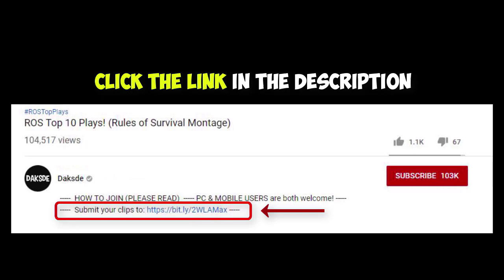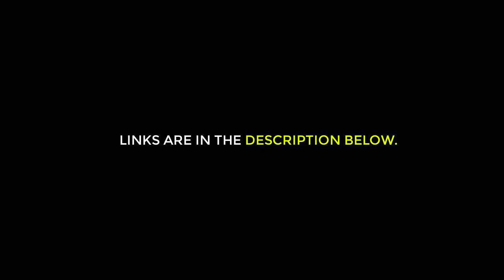"SHOTGUN OVERLOAD!" ROS 1 VS ALL Montage! EP.30 (Rules of Survival)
Special thanks to these awesome NCS artists:

NEFFEX - Destiny